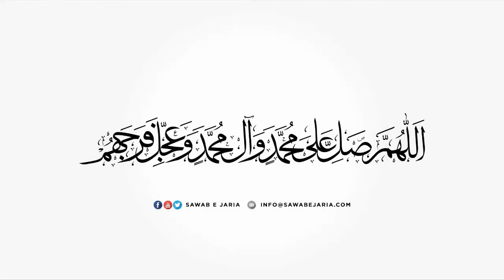Maulana Mujahid Hussain Damani Sahab | Imam ul muttaqeen ki sifat|12thAugust2021(Day03)[SawabeJaria]